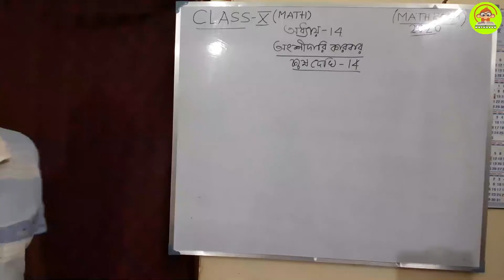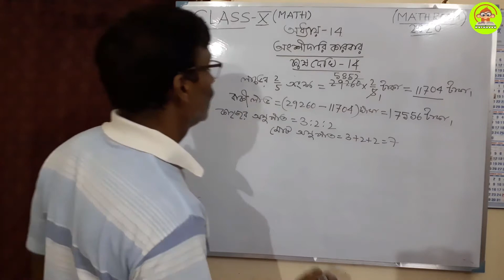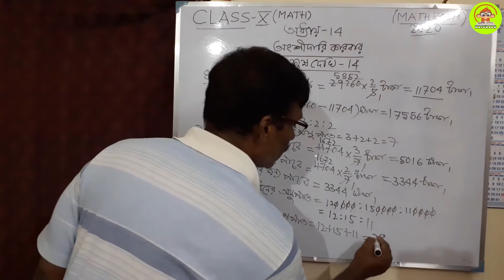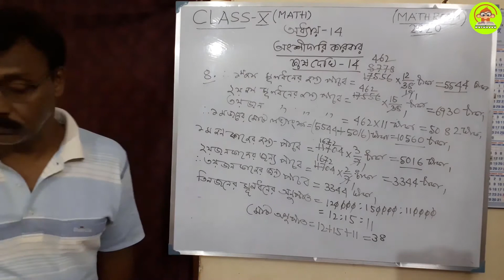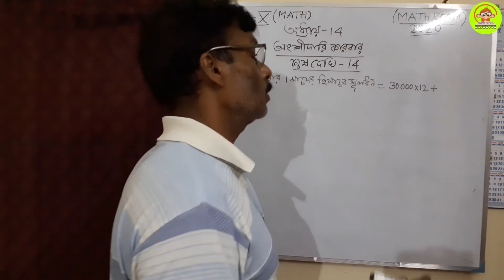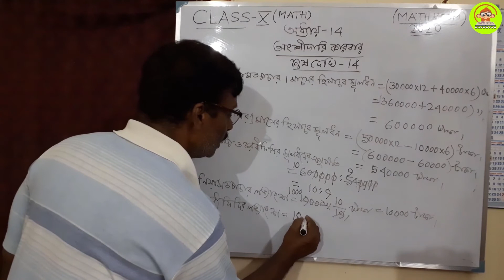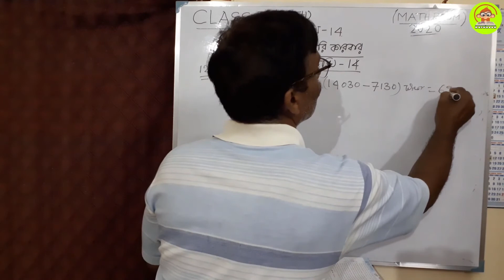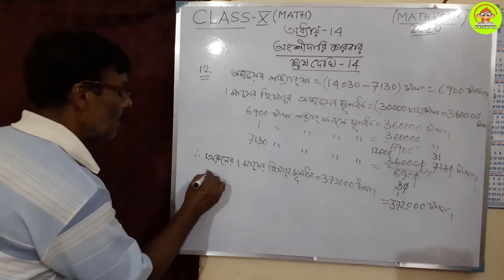LECTURE 27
HERE YOU WILL GET LECTURE-27
THIS LECTURE IS MAINLY FOR CLASS 1O STUDENTS. IT WILL HELP THEM TO UNDERSTAND THE CHAPTER CLEARLY WHICH WILL HELP THEM TO OBTAIN FULL MARKS ON THE MADHYAMIK EXAMINATION.
YOU CAN SEND YOUR PROBLEMS THROUGH MAIL.
(WRITE YOUR QUESTION ON A PAPER & SEND ME IT'S PHOTO OR YOU CAN DIRECTLY SEND ME THE IMAGE OF YOUR PROBLEMS FROM BOOK)
ASK ME TO COVER ANY MATH CHAPTER THAT YOU WANT, I WILL COVER IT FOR YOU.
I WILL BUILD YOUR BASICS ON MATH.
SO NO MORE FEAR ABOUT MATH .STAY FOCUSED & SOLVE PROBLEMS